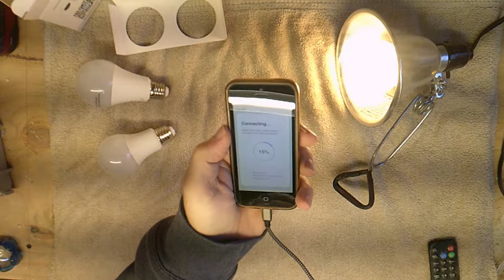Product Review: Smart WiFi LED Light Bulb A19 800Lm, Color Changing, Smartphone Remote Control Bulbs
* * Papa blue shirt Approved

Product Review: Smart WiFi LED Light Bulb A19 800Lm, Color Changing, Dimmable, No Hub Required, iOS/Android Smartphone APP Remote Control Home Night lamp, Work with Alexa & Google Assistant (2 Pack)